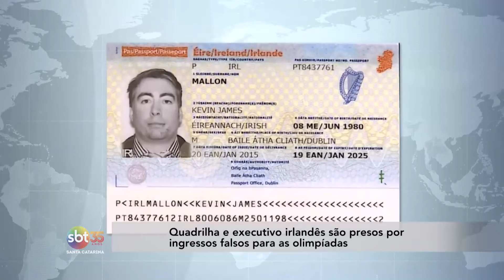As conquistas dos atletas do Brasil nas Olimpíadas